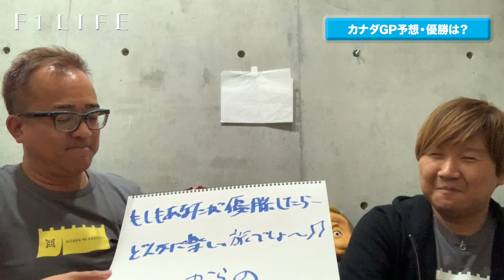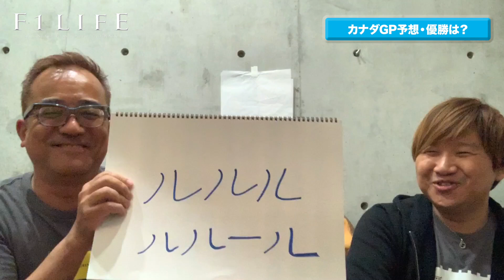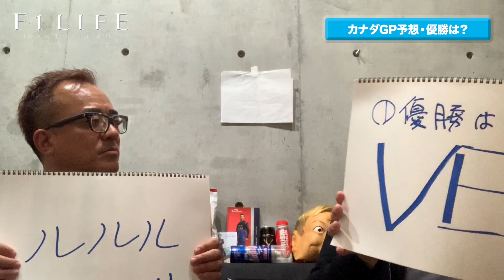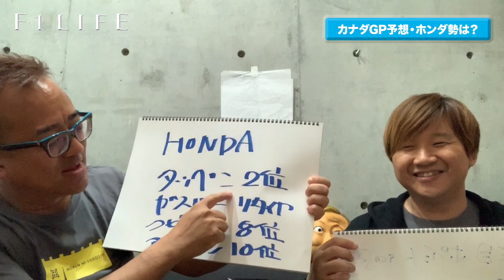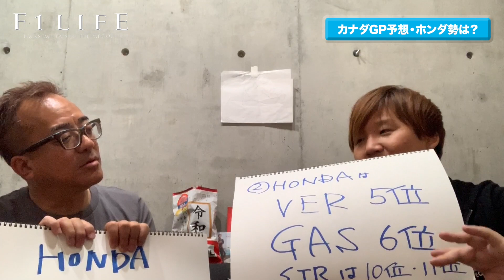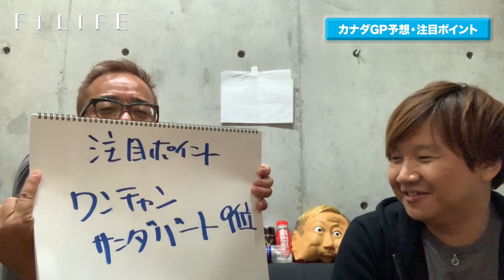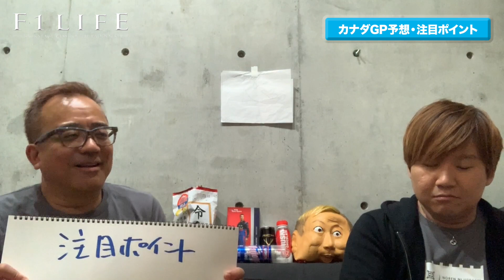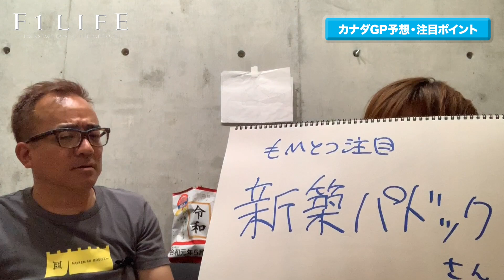【F1LIFE SP】モナコGP総括＆カナダGP予想スペシャル④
ようやく第7戦カナダGP予想に到達。
よねやんとTAROが楽しく真面目にカナダGPのあれこれを予想します。
時に話が脱線しますが、深いい話……ナはず！

①カナダGP優勝するのは誰!?（1:52）
②ホンダ陣営の予想は？（8:56）
③個人的な注目ポイント（13:46）

■『F1LIFE』現地直送のF1情報満載サイト